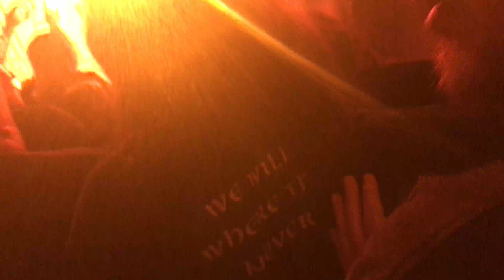Amon Amarth - Pursuit of Vikings LIVE - The Cotillion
LIVE At the cotillion in Wichita, Kansas. 5-16-17